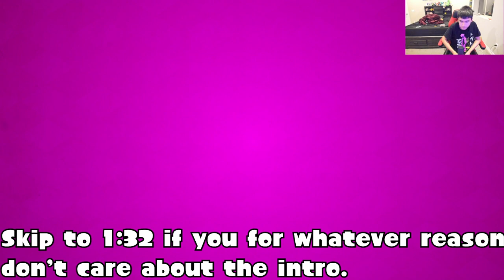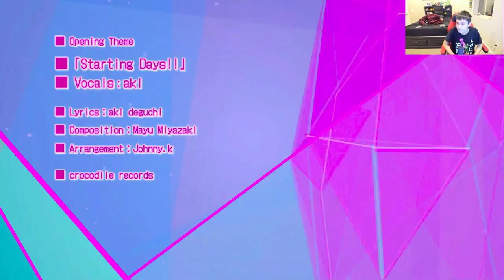UNI'S GOT A RIFLE THOUGH?! | Megadimension Neptunia VIIR #9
Uni really is your loli call of duty player of any waifu I know of.